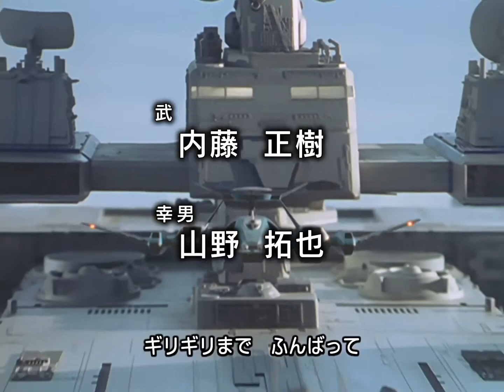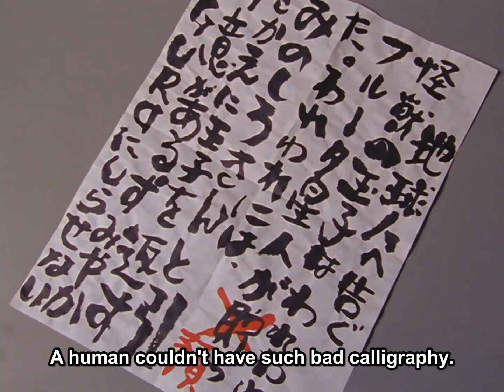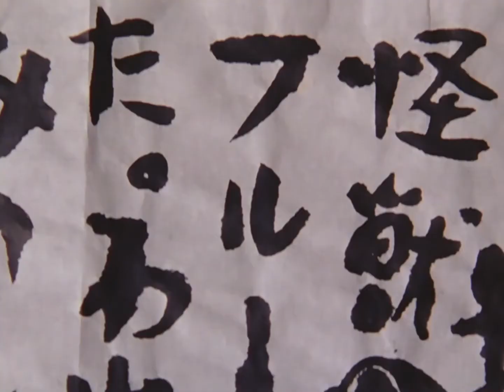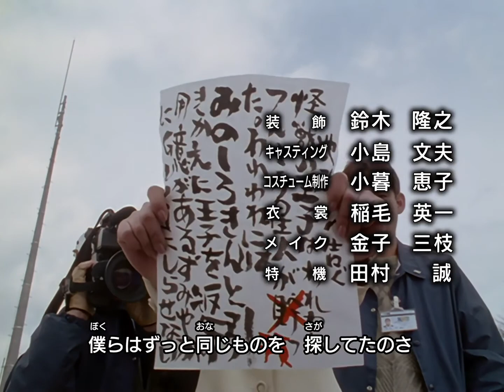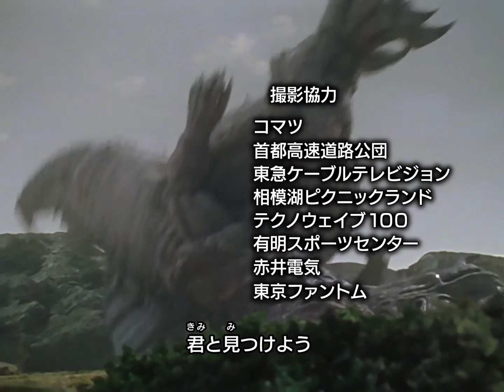Ultraman Gaia 35 Ransom For a Monster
BDRip